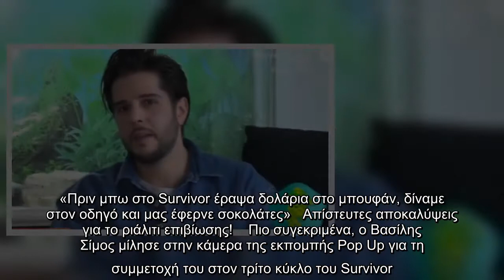«Πριν μπω στο Survivor έραψα δολάρια στο μπουφάν, δίναμε στον οδηγό και μας έφερνε σοκολάτες»